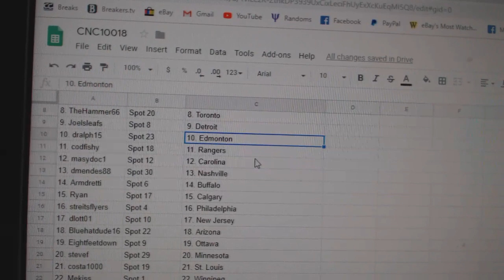Team Randoms - C&C GB #10,018